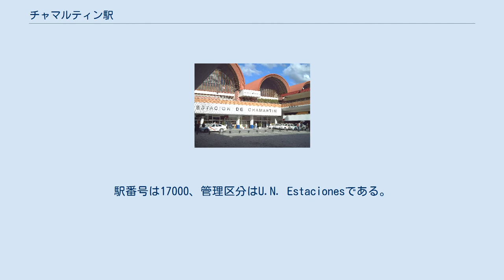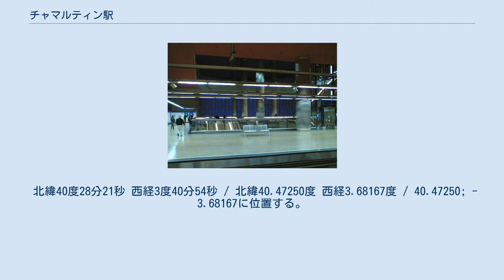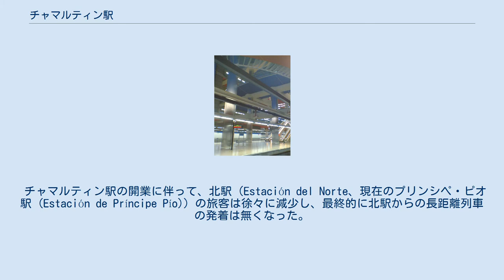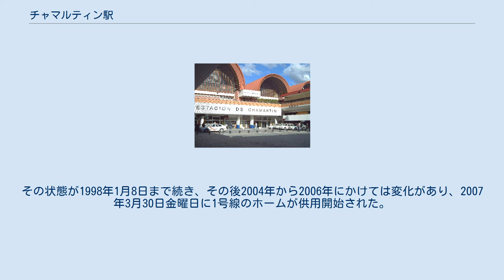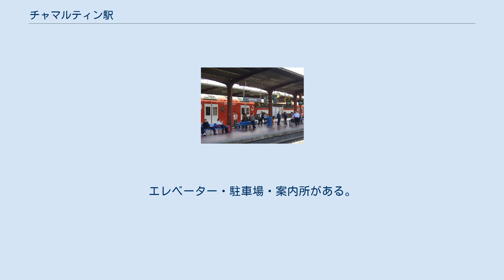チャマルティン駅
マドリード・チャマルティン鉄道駅（西:Estación de ferrocarril de Madrid-Chamartín）はスペイン、マドリードの市内北部、チャマルティン区にある鉄道駅である。
マドリードからイベリア半島北西部のサラマンカ・イルン方面へ向かう次の3本の幹線の起点となっている； また、マドリード周辺の連絡線を経由して北東部へ向かう列車 (一部の中距離列車 (Media Distancia)・エストレージャ (Tren Estrella))やアトーチャ駅まで続く市内を南北に縦貫するトンネルを経由して南方へ向かう列車 (一部の中距離列車・アルタリア (Altaria)・タルゴ (Talgo)) もある。
 エレベーター・駐車場・案内所・カフェテリアが設置されており、地下鉄やバスとも接続している。
駅番号は17000、管理区分はU.N. Estacionesである。
 北緯40度28分21秒 西経3度40分54秒 / 北緯40.47250度 西経3.68167度 / 40.47250; -3.68167に位置する。
 チャマルティン駅の起源は、マドリード・ブルゴス間の新線建設により北本線の所要時間を短縮する事と合わせてアトーチャ駅とこの路線を新線によって直接接続するという第二共和政時代の公共事業大臣インダレシオ・プリエトの計画にまで遡る。
既に1933年より第一期工事が開始されたが、スペイン内戦によってチャマルティン - ブルゴス間の新線建設は頓挫した。
 地下鉄チャマルティン駅 1967年、チャマルティン駅は遂に供用が開始された。
この開業と共にマドリード・ブルゴス直通線、アトーチャ - チャマルティン間地下線、同線の途中駅レコレトス駅・ヌエボス・ミニステリオス駅、マドリード-サラゴサ線のコスラーダとマドリード - イルン線のラス・マタスを結ぶ連絡線が開業し、内戦によって麻痺した鉄道を再生するプロジェクトは完成した。
これによって第二共和政時代からの構想であるマドリード北部を取り囲むように連絡する路線が完成した。
 チャマルティン駅の開業に伴って、北駅（Estación del Norte、現在のプリンシペ・ピオ駅 (Estación de Príncipe Pío)）の旅客は徐々に減少し、最終的に北駅からの長距離列車の発着は無くなった。
旅客の急増は1番線に並行して建てられた小さな暫定駅舎の容量不足を招き、新しい本駅舎の早期建設を余儀なくされた。
現在の駅舎は1970年から1975年に掛けて、建築家アロンソ、コラレス、モレスンと技術者ラファエル・オラクイアガによって設計された。
広い商業区画を持ち、現在でも余裕がある。
しかしながら、その大きさは10年間の間にスペインの鉄道に適合しなくなってしまっていた。
1980年代には鉄道網安定化プロセスが開始された。
そこでは多くの路線が廃止され、多くの列車が廃止された。
 しかし、チャマルティン駅はマドリードで最大の鉄道駅となった。
そこには輝きさえあった。
AVEの走る事になるマドリード・セビリア高速鉄道線の開業に向けた駅改修工事により1986年にアトーチャ駅は閉鎖され、再び北駅を発着する事になったガリシア方面への列車を除く全ての中・長距離列車がチャマルティン駅を発着するようになり、マドリードの中央駅となった。
しかし、1992年に工事が終わり、新しくプエルタ・デ・アトーチャ駅が開業すると、チャマルティン駅はその役割を奪われ、二番目の駅となった。
そして、高速鉄道計画に含まれる事なく、新線が開業するに連れて長距離旅客をアトーチャ駅に奪われた。
 しかし、2004年からチャマルティン駅は再びスペインの鉄道の表舞台に返り咲く変化の過程にあった。
 その最初の表れは2007年12月23日のマドリード - バリャドリッド高速鉄道線の開業と乗り入れであった。
この開業に伴い、高速鉄道用の国際標準軌の線路を備えたホームが整備され、さらに古いRENFEのイメージを一新し、ADIFの企業イメージに適合した駅となった。
2007年夏には、プエルタ・デル・ソルを経由してアトーチャ駅を結ぶ新しいトンネルの開業に伴い南方面の経路の一部をそちらへ接続する工事が行われた。
この2本目の路線は2008年7月9日に営業を開始した。
 2011年9月には、セルカニアスのマドリード＝バラハス空港第四ターミナル（T4）への乗り入れが開始されている。
 以下は入札の公式発表は無いものの、プロ...